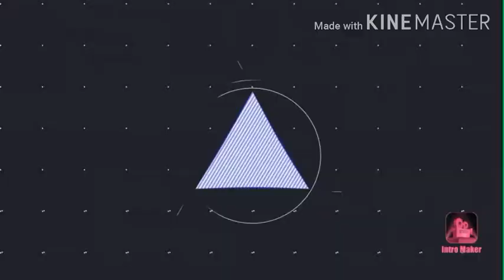Sig Kinda Op Ngl (Kuboom)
Damage 31 Silencers and Flashlight
Accuracy 225 Silencers And Flashlight
10 Fire Rate Good With Fast Clip
30 Holder Just a Normal.
210 Ammo
Very nice to Do Very Recommended Unless u  wan't it